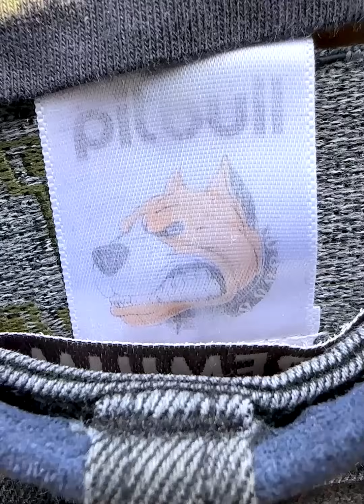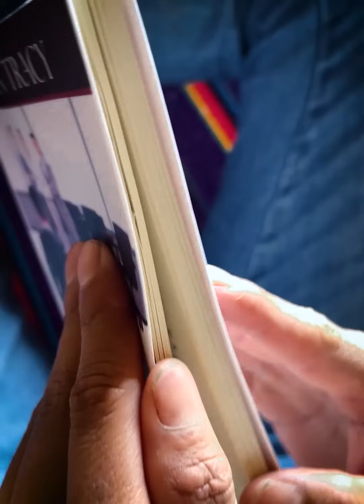Así quedo la casita de mis papás (house Tour)